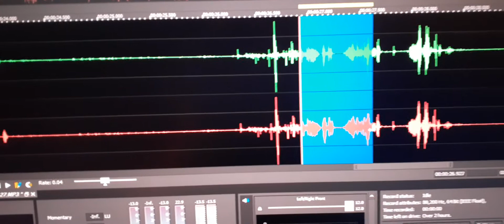7. The EVP voice tells his name “Mr. Passon I am Harland”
The EVP voice tells his name “Mr. Passon I am Harland”